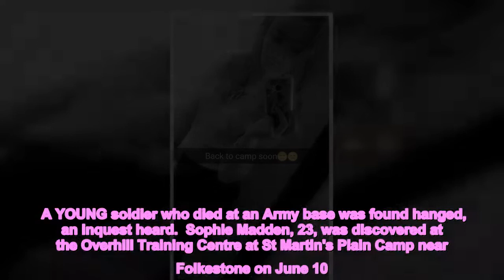ARMY TRAGEDY Young soldier, 23, found hanged at Army base as tributes paid to ‘beautiful girl’